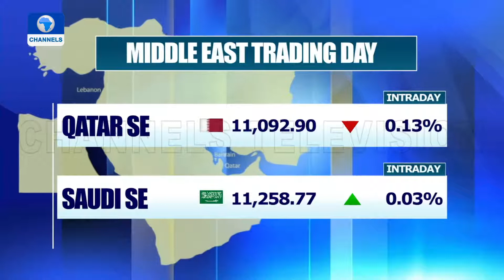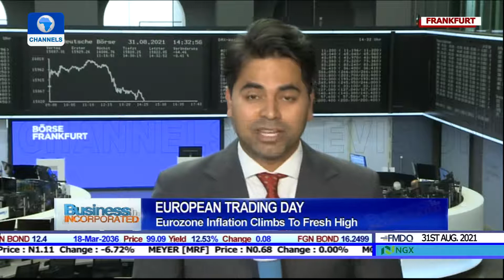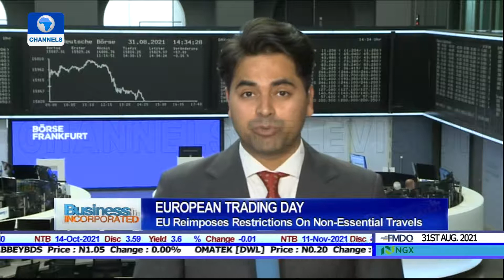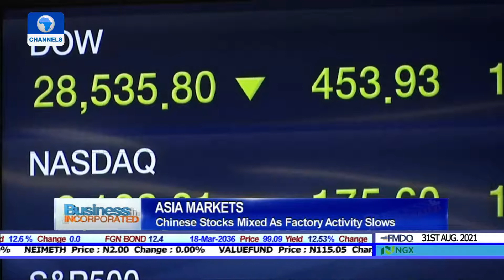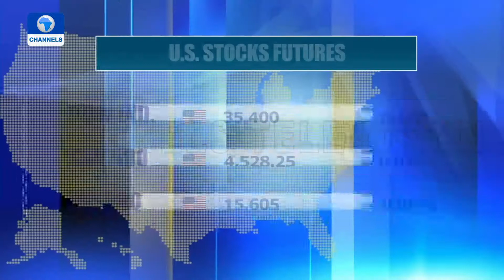Business Incorporated | 31/08/2021